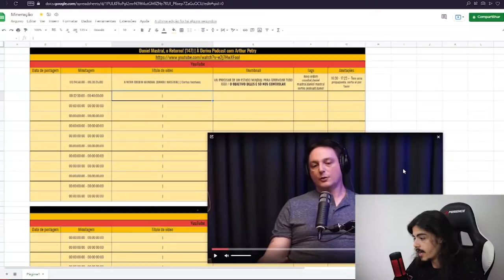O QUE É A FAROFA DA GKAY? | TELEGUIADO CORTES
⬇ Teleguiado Cortes ⬇
    * Conteúdos Diários